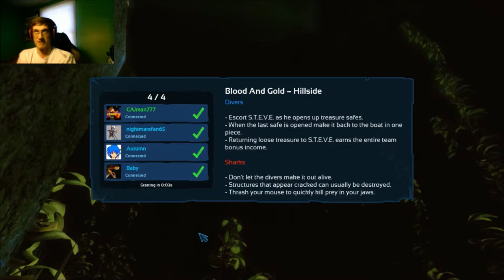The Quotable Ones | Depth w/ Friends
The things we learn as a child can sometimes create the funniest moments!

Cam's Channel:
to be added later.